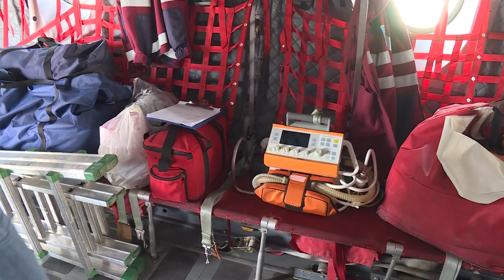Imagini din aeronava Spartan care a transferat-o pe tânăra de 25 de ani cu arsuri grave la Bruxelles